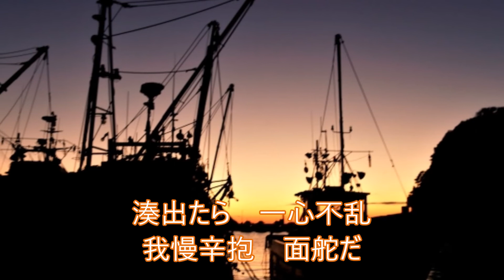漁師一代（唄/TOMOKO）作詞/中原 捷 作編曲/西 恒夫）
北の海の、命知らずの漁師の生きざま。
Melody Recordsから出ています。